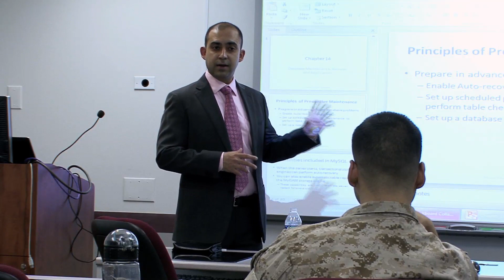Information Security Degree: Why Lewis University?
Lewis University student Juan Vasquez talks about studying Information Security at Lewis University. He likes the diversity of the program, which looks at both the management and technical sides of information security. He also likes the support he receives as a veteran and first-generation college student.